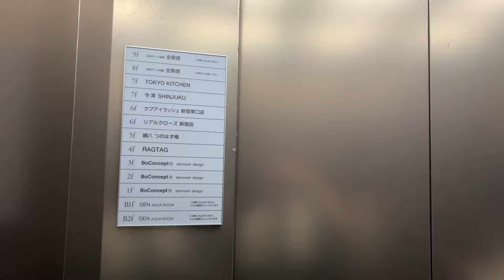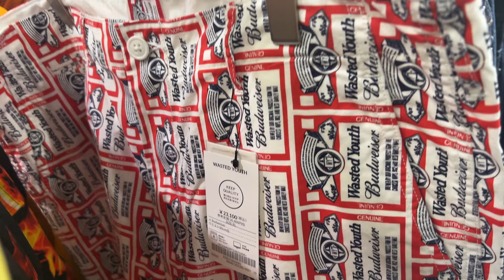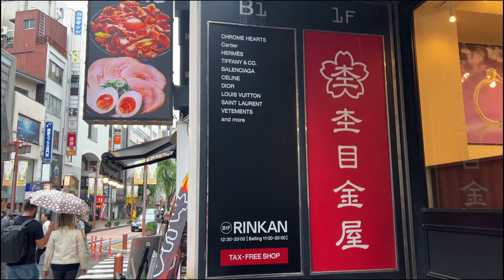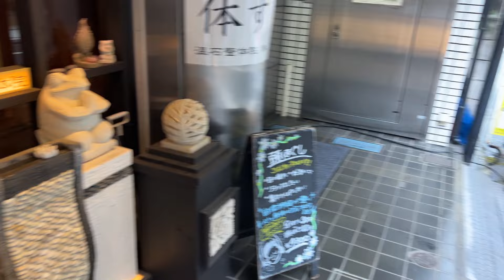shopping and thrifting in Shinjuku, Tokyo guide + vlog (Designer/Archive/Streetwear/Vintage)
hello. In this video, we check out the city of Shinjuku which is another major city within tokyo that has a buzzing night life but also a pretty solid range of clothing stores available. I've discovered more spots since the last time I came to Tokyo so I was able to visit them in this video. The shops that we checked out were Ragtag, 2nd street, Kindal, Rinkan, Bringu, Isetan Mens, DCBANK, The Four-eyed, and Beams Shinjuku ( tallest one i believe). Come along and see what we find.

music
realyungphil and evilgiane- next move